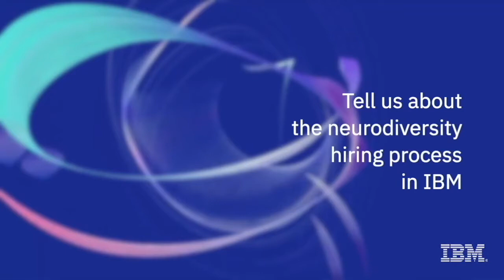Why are Neurodivergent programs @ IBM important II: A neurodivergent perspective - Sam Castleman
Listen to Sam  in IBM Ballarat discuss the hiring process he experienced as part of the ND@IBM neurodiversity program in 2019.

Legal Notice: The views expressed in this youtube are the sole responsibility of the author and do not necessarily reflect the views of IBM. This youtube was developed by Andrew Williams with contributions by other IBMers.